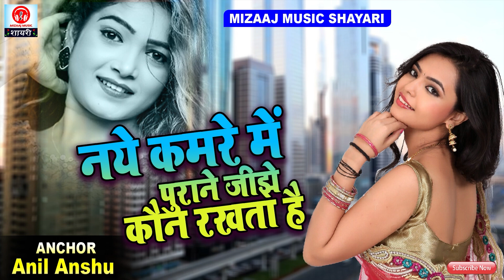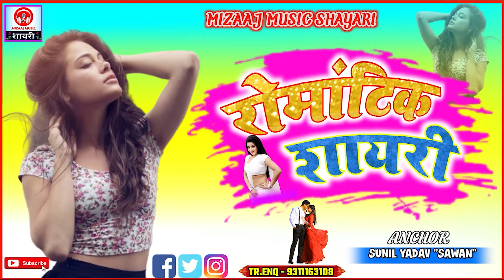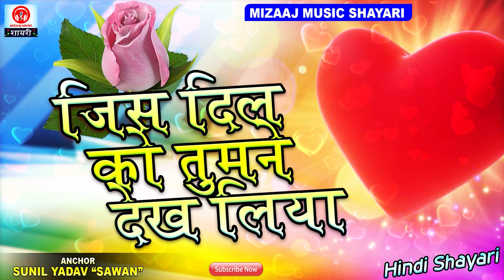ये उदास-उदास चेहरा || Sad shayari || Fake love broken shayari || Dadbhari shayari || Sda poetry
Anchor : Sunil Yadav "Sawan" :- 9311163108